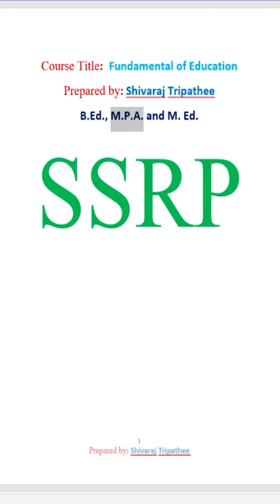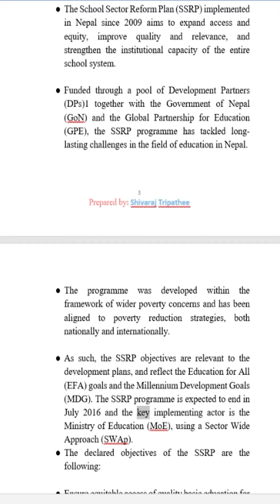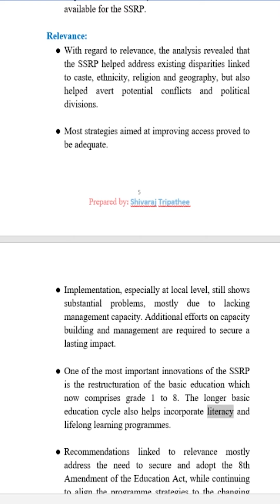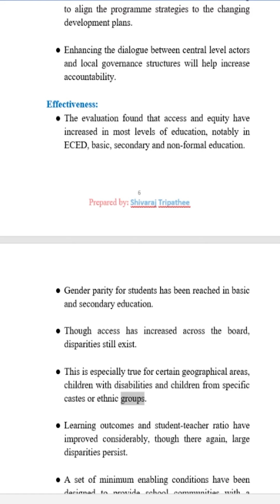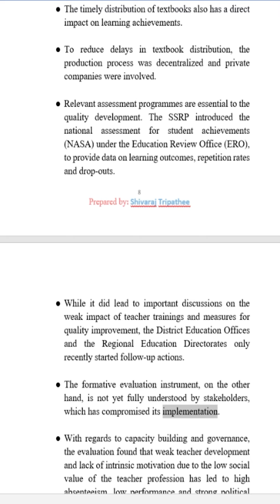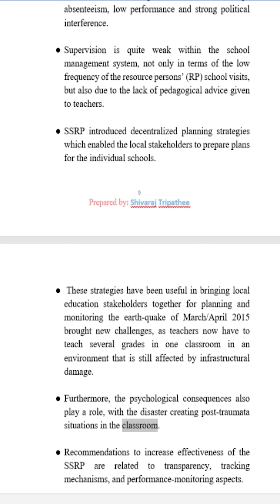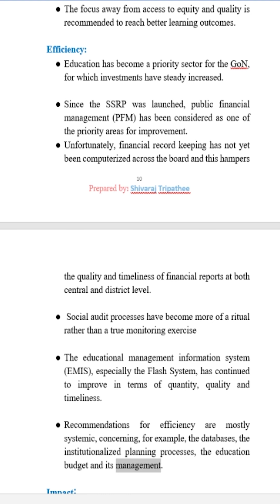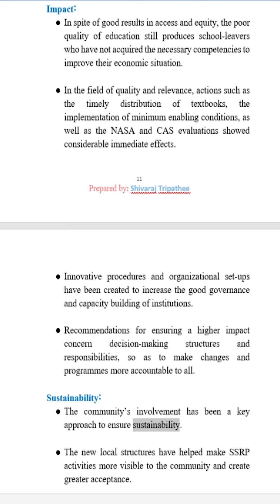SSRP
Hi welcome to Education And Motivation. Today we present to you the basics of SSRP and understanding of it, especially for students and their growth. Mainly focused for Nepali students but students internationally can take the advantage of it in their own way as this topic is important to everyone.